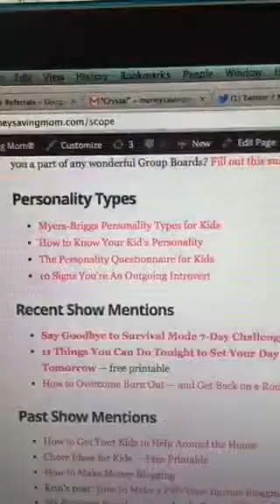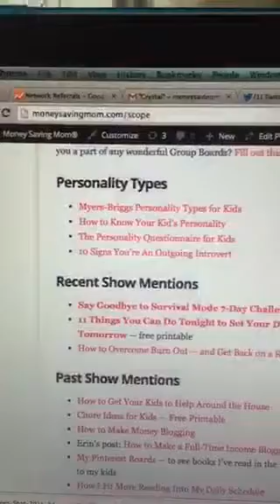10 Signs You're An Outgoing Introvert + Personality Types for Kids